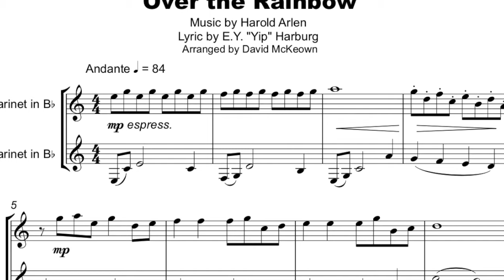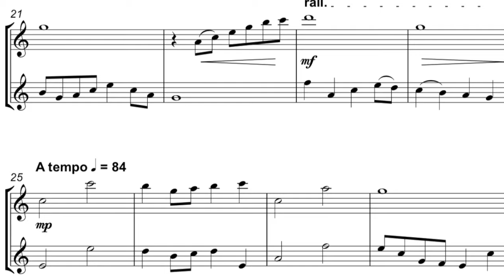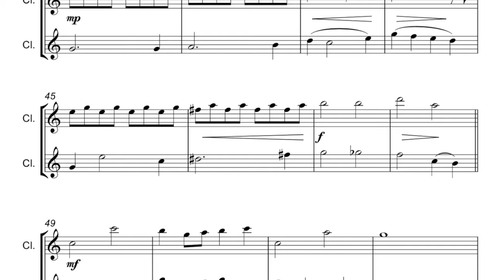Somewhere Over the Rainbow, from the Wizard of Oz, Clarinet Duet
Over the Rainbow is the famous song written by Harold Arlen and sung by Judy Garland in The Wizard of Oz. It is often quoted and voted as one of the greatest and best loved songs of all time yet the producers had to fight the MGM bosses to include it in the final cut of the movie. This version includes the less-heard verse introduction, but performers wishing to play only the famous chorus can start instead at bar 25. This version is arranged as a duet for two Clarinets.

This duet of Over the Rainbow is available to download and play

The overall performance time is just under three minutes.